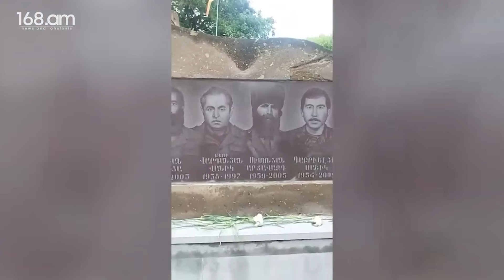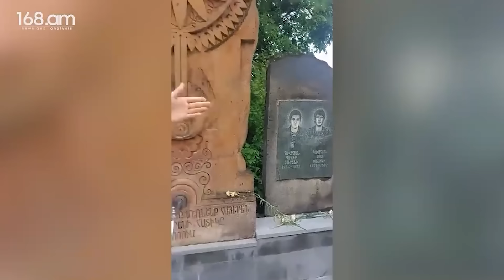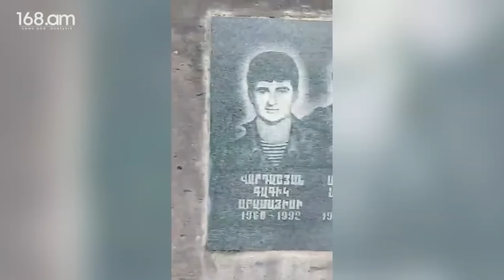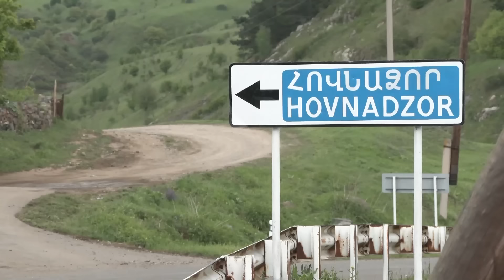Լուրեր Անկյուն+3 16 05 2024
Այսօր եթերում դիտեք՝

00:14 Նիկոլ Փաշինյանը սենսացիոն հայտարարություն է արել
07:47 Փաստաթուղթը ստորագրվել է. ո՞ր գյուղերն են անցնում Ադրբեջանին
09:50 Ի՞նչ է առաջարկել ԱԱԾ-ն Կիրանցում. տեսանյութ
11:49 Կիրանցեցիների վերջին հույսը մարեց. տեսանյութ
20:33 Կոթիում թեժ քննարկումները չեն դադարում. տեսանյութ
26:41 Անհետացող գյուղը. տեսանյութ
33:00 Թումանյան-Վանաձոր. իրադարձություններ
34:29 Վարժական հավաքներ են սկսվում
35:15 Վրաստան այսուհետ կմեկնեն միայն ապահովագրություն ունենալու դեպքու՞մ
36:00 Ի՞նչ եղանակ է սպասվում